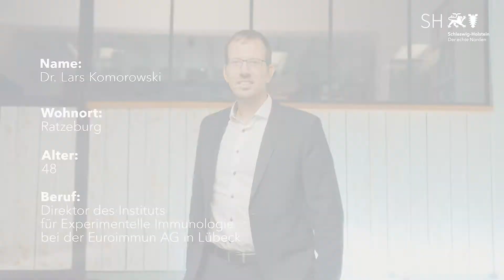Echte Aussichten | Leuchtturmgespräch Folge 2: Covid-19-Antikörpertest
Gemeinsam stärker: Die schnelle Entwicklung und Herstellung von Covid-19-Antikörpertests funktionierte nur in Zusammenarbeit zwischen Wirtschaft und Wissenschaft. Harriet Heise (Moderatorin) spricht mit Dr. Lars Komorowski (Euroimmun AG) und Prof. Dr. Charli Kruse (Leiter der Fraunhofer-Einrichtung für Marine Biotechnologie und Zelltechnik) über die Entwicklung und Produktion neuer serologischer Testsysteme zur Diagnostik von Covid-19, um sie flächendeckend einsetzen zu können.